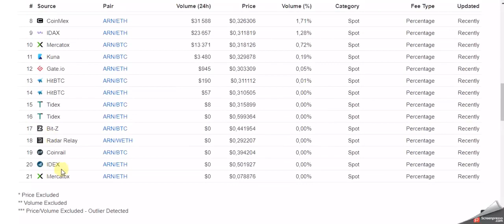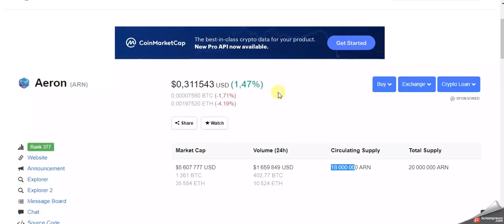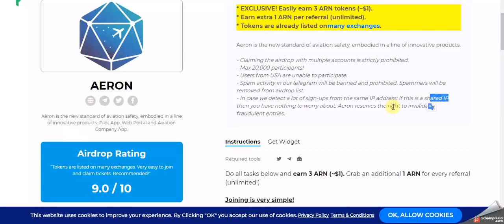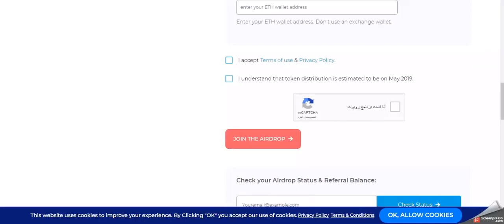الربح من الانترنت 2019 | موقع يعطيك 5$ دولار مجانا قابلة للسحب الفوري مع الأثبات | سارع الآن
موقع يعطي 10 دولار مجانا السحب بعد يومين |أقسم بالله حقيقي | الربح من النت
الربح من الانترنت | الربح من البيتكوين | الربح من الايرودروب | الربح من التداول |